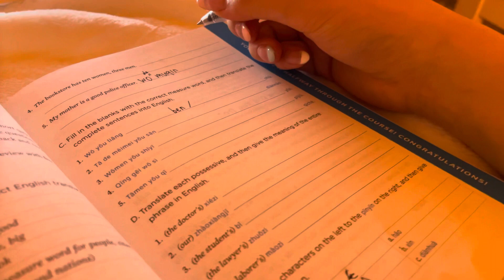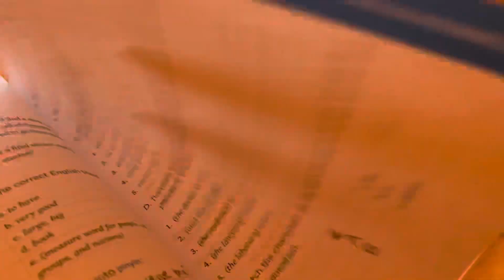MIDAY VLOG / 밴쿠버 브이로그 📸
No copyright